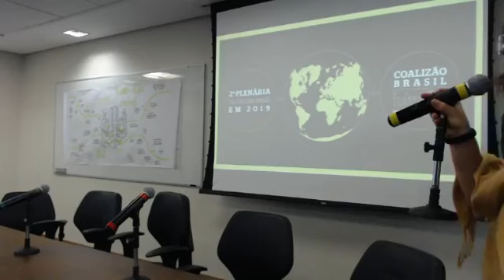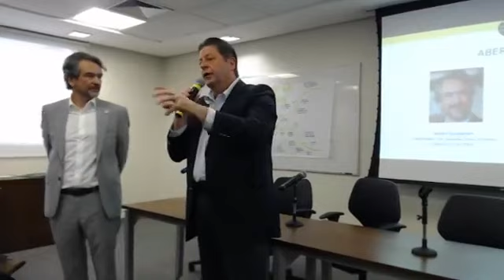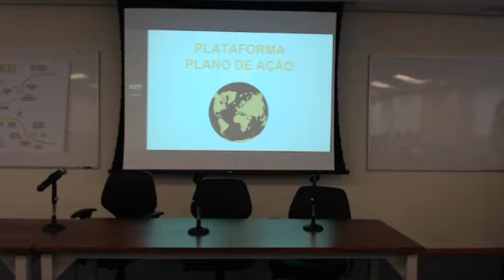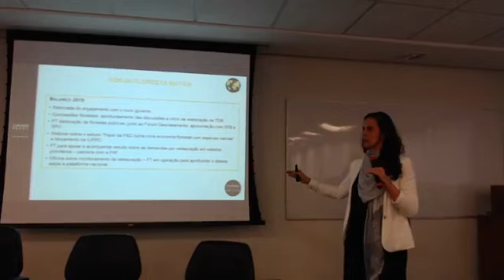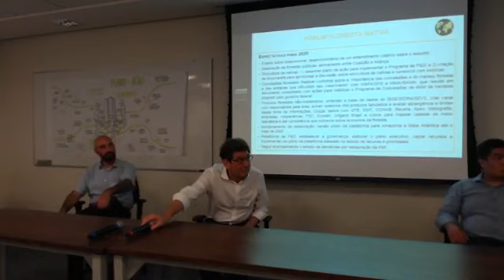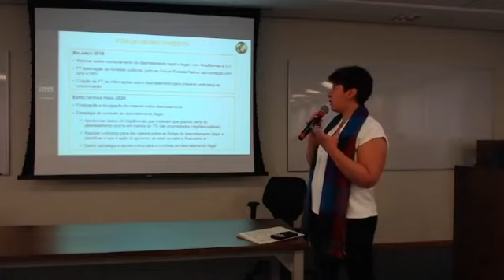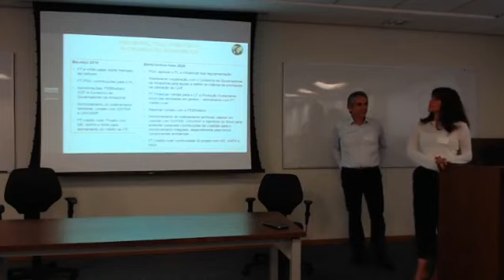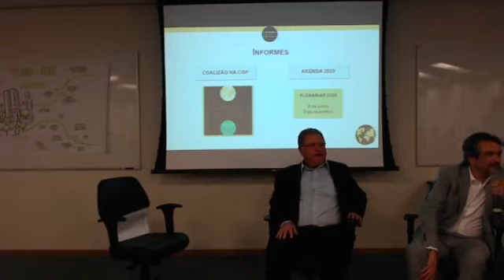2ª plenária da Coalizão Brasil Clima, Florestas e Agricultura em 2019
Plenária de fim de ano da Coalizão Brasil. Vamos conversar sobre o balanço de 2019 e as expectativas para 2020. Teremos também uma mesa de debate com os ex ministros da Agricultura e do Meio Ambiente, Blairo Maggi e Sarney Filho.